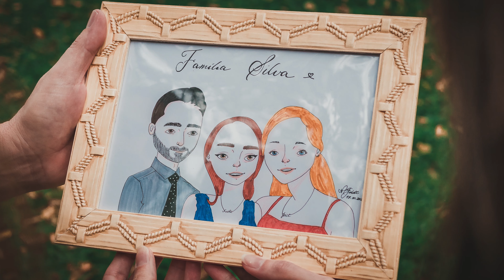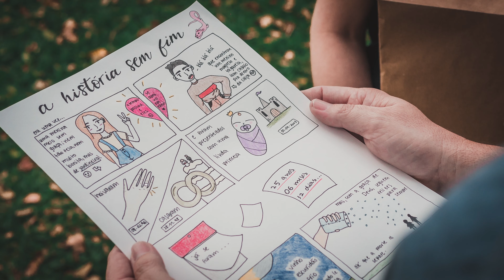Ensaio fotográfico de família - Fotografia da família Silva - Filmagem em 4K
Fotografar família é uma das maiores emoções que um fotografo pode sentir, não tem preço que pague essa emoção.

Conheça mais detalhes desse ensaio clicando no link do nosso site.

Trabalho com casamento desde 2005 onde tive a oportunidade de fazer a filmagem dos nossos primeiros casais e de lá pra cá, foram centenas de casamentos gravado por mim, mas foi em 2020 que despertou o desejo de fotografar famílias.

A fotografia para mim é uma paixão que vêm antes de 2005, desde dos meus 15 anos eu já gostava de fotografias e estudava lendo livros e até me arriscando a fazer cursos presenciais, graças a Deus hoje eu trabalho com aquilo que mais gosto que é fotografar.

Fazer esse ensaio com noivos estou muito mais acostumado e consigo desenvolver o ensaio de uma forma bem tranquila, agora fazer um ensaio desse com quem já está casado e tendo filho(a) adolescente para mim é um desafio e sai da minha zona de conforto.

Toda direção é diferente, a maneira de conduzir os fotografados, o jeito de se expressar, jogar as interações, dinâmica é muito diferente, confesso que no inicio fiquei com um friozinho na barriga, mas ai você respira fundo e vê que tudo está no controle, pois ali eu sou autoridade e eles esperam de mim algo que realmente eu os surpreenda. Fotografar uma família é uma experiência incrível e principalmente se você trabalha de uma forma natural com dinâmicas e tarefas, quando eles cumprem essas tarefas de levar algo especial, ou de fazer alguma surpresa fica realmente incrível e poder fotografar esse momento não tem preço que pague o que eu e a família sente no momento.

Agora, quando eles aceitam o desafio de escrever a carta de amor e gratidão, ai chegamos no auge do ensaio fotográfico, onde ali são reveladas um para o outro lindas homenagens, palavras de carinho, amor e respeito. Poder participar desse momento único e especial é realmente muito gratificante para mim e ali no exato momento onde cada um lê a carta eu sou uma pessoa que está ali para documentar esse que sem dúvida é o melhor momento do ensaio fotográfico, com muita emoção, sentimentos e envolvimento.

Se você ama a sua família, então não deixe de fazer um ensaio fotográfico e não apenas fotografar, mas sim, passar um dia único, diferente e especial.

Veja esse momento que fotografei a família Silva numa tarde na cidade de Timbó em Santa Catarina e não deixe de assistir ao PHOTO MOVIE que ficou SENSACIONAL...